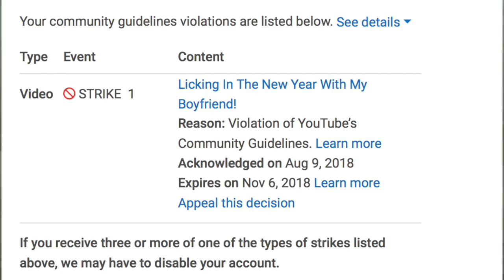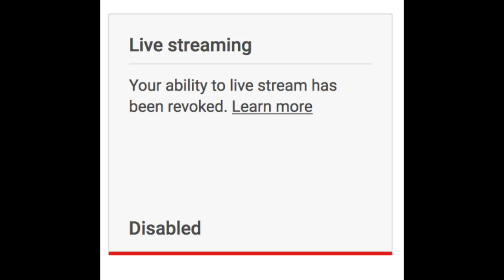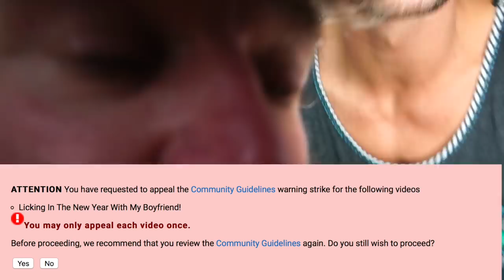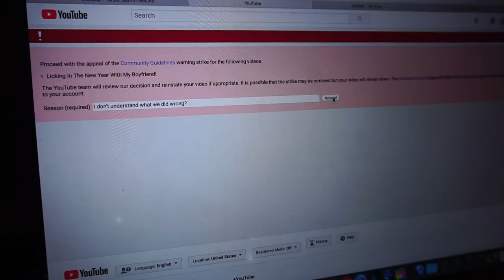We got a Strike! YouTube is shutting our channel down!?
YOUTUBE IS CHANGING.